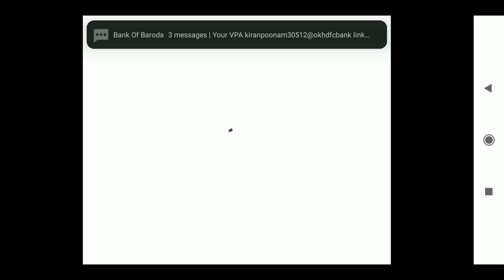30 DHOROP PARCHECH FREE FIRE KESE LE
Dj song
Free fire